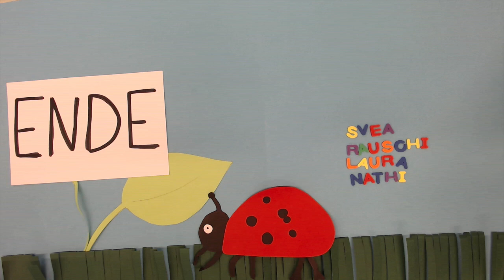Der Marienkäfer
Referendarinnen und Referendare haben die Lebenszyklen von verschiedenen Tieren mit Trickfilmen erklärt.